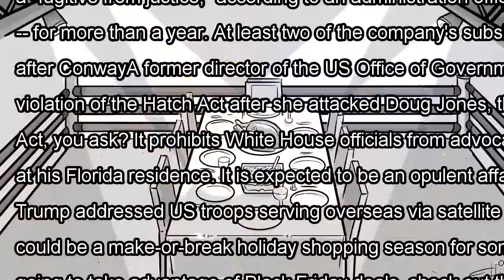[Daily Times]Quickly catch up on the day's news: thursday, november 23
(CNN)Welcome to Quickly Catch Up's Thanksgiving edition. Here's what you might have missed on CNN wh...